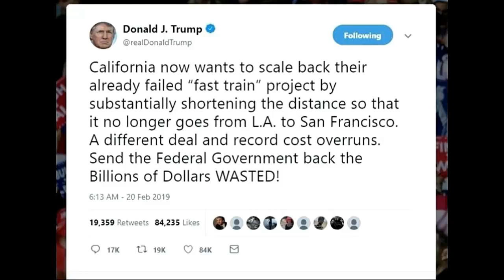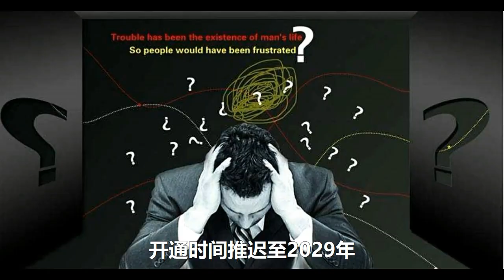价值773亿美元的高铁项目被正式取消，特朗普怒了：看看中国高铁！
经过十多年的拖延，美国加州价值773亿美元的高铁项目被正式取消。这个决定使许多美国人失望。